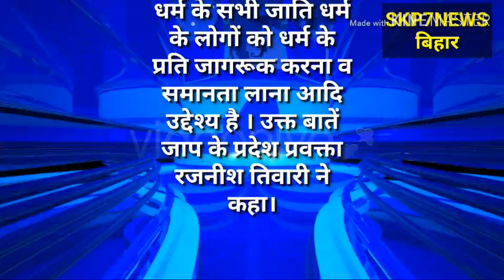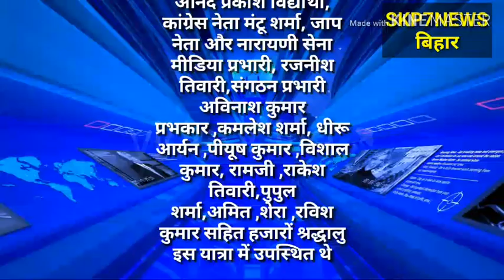नारायणी सेना यात्रा में जय श्री राम के नारों से गूंज उठा पटना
धर्म जागरण को लेकर निकाली गई धर्म जागरण यात्रा